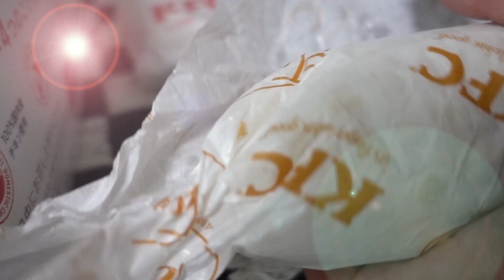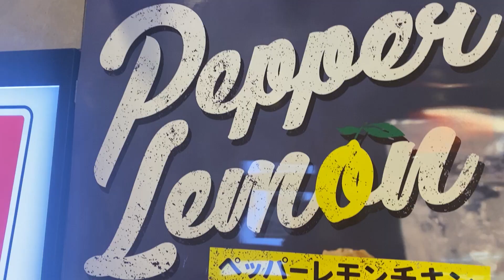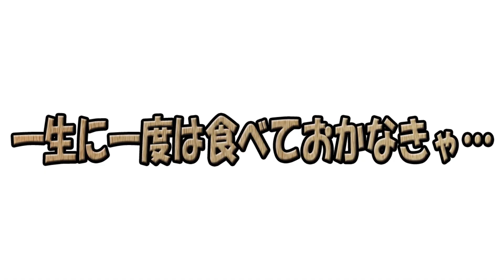【ケンタッキーフライドチキン】レギュラーフレーバー大本命っ！？GWに食べたいサッパリ系のチキンを食べ比べでガッツリいただくっ！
本日は…ケンタッキーフライドチキン さんに行ってまいりましたぁっ！
果たして…？
■ケンタッキーフライドチキン さん

作詞　竹永
作曲　構成作家　平島太郎